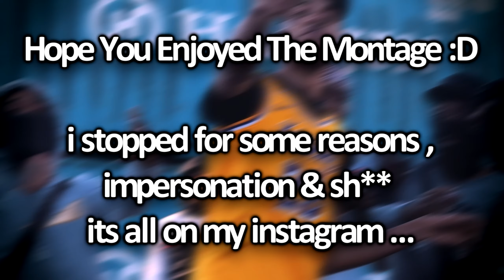We Don't Dance🐺™(My Last Fortnite Montage)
My Last Fortnite Montage. Yep Its Over Ggs.
~ ~ ~ (likes/ comments /shares r appreciated) ~ ~ ~
Use Code : Alone4Y  in the fortnite item shop to support me ^_^  (# ad)
Game :
Dpi : 800 / X 10% | Y 10% ~ Res : 1920 x 1080 ~ Ping/ms (MES) : 0-25
Twitch (MAKE SURE TO FOLLOW TO STAY UPDATED)
Song : M24 x Stickz - We Don't Dance
Outro / Intro / Thumbnails / video editing / Gameplay , by me .

to get my latest whenever i upload :) ,